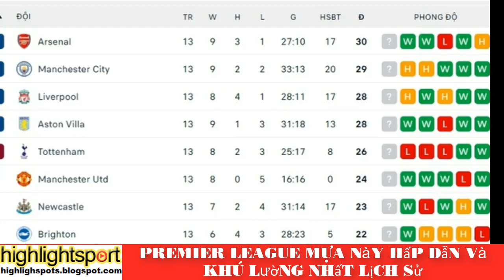Premier League mùa này hấp dẫn và khó lường nhất lịch sử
Type in Google "highlighspots.blogspot"